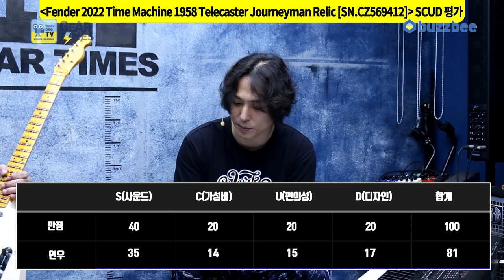[GearTimes 3781회] 펜더 Fender Custom Shop 2022 Time Machine 1958 Tele Journeyman Relic [SN.CZ569412]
펜더 Fender Custom Shop 2022 Time Machine 1958 Telecaster Journeyman Relic [SN.CZ569412]

0:00 오프닝
2:22 스펙(Spec)
3:52 사운드 테스트(Sound test)
9:23 시연 (Demo)
11:11 한줄평
11:47 점수